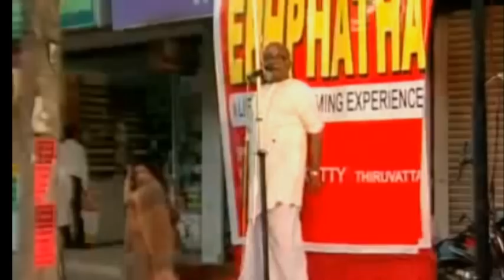Malayalam Christian Sermon:Thiruvattar Krishnankutty-03